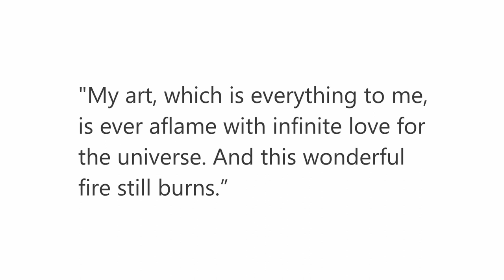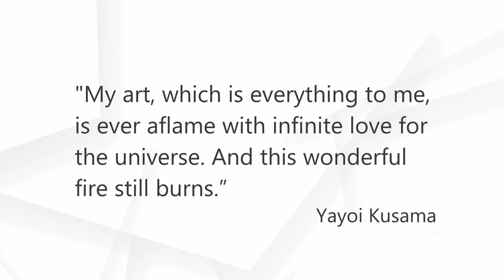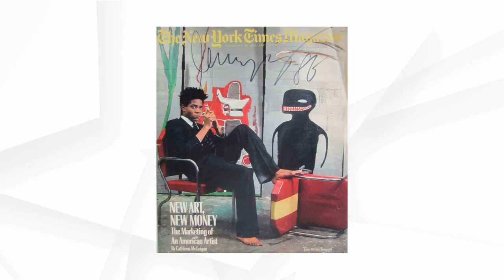YAYOI KUSAMA AT GROPIUS BAU + Tola's etchings collection in Lima 💥💥💥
t’s time fo your BLOC Art News🌈💫 Your weekly news brings hot exhibits and a super exclusive thanks to Art Editora all the way from Berlin🇩🇪 with Yayoi Kusama’s review showing at Gropius Bau.

Plus a special treat for our Youtube Subscribers with an upcoming guided visit with ICPNA team in Lima city.

Special thanks to Dickson Cusma for editing our vid.